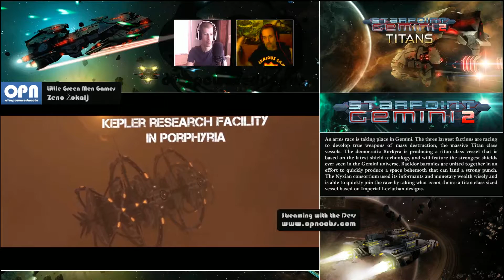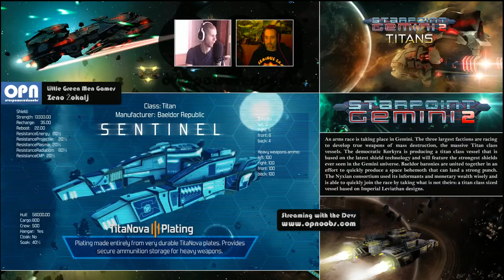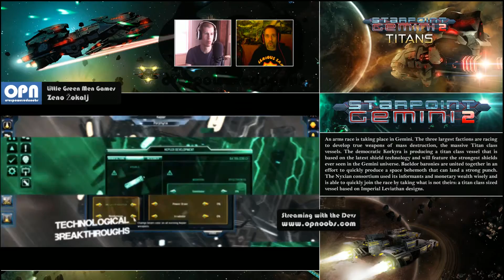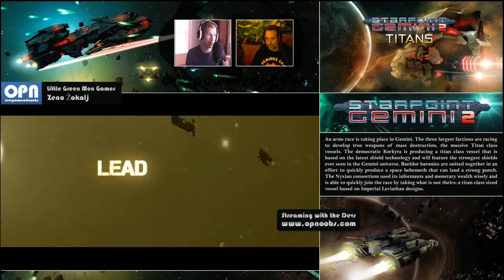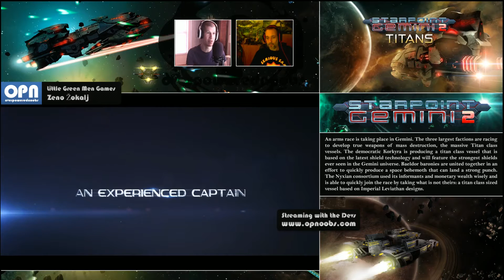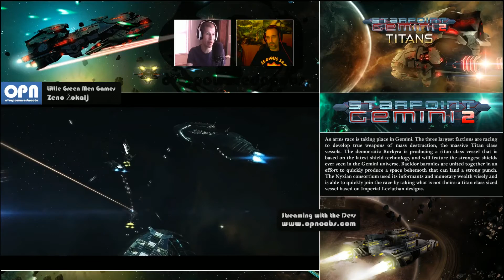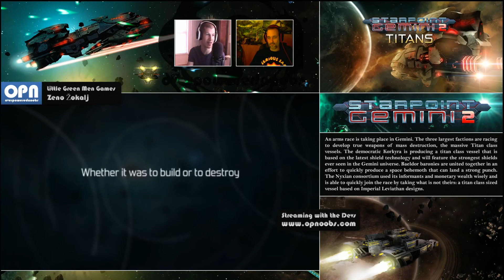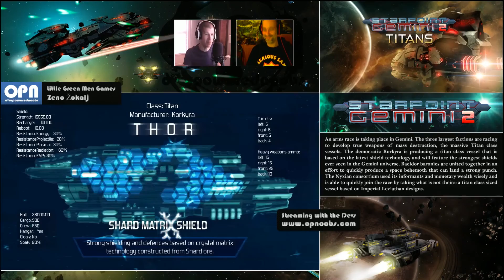Starpoint Gemini 2: Titans Interview with Zeno Žokalj at Little Green Men Games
An arms race is taking place in Gemini. The three largest factions are racing to develop true weapons of mass destruction, the massive Titan class vessels. The democratic Korkyra is producing a titan class vessel that is based on the latest shield technology and will feature the strongest shields ever seen in the Gemini universe. Baeldor baronies are united together in an effort to quickly produce a space behemoth that can land a strong punch. The Nyxian consortium used its informants and monetary wealth wisely and is able to quickly join the race by taking what is not theirs: a titan class sized vessel based on Imperial Leviathan designs.

Join one of the factions in their worthy attempt and become the deciding factor.

Welcome to project Titan.

Starpoint Gemini: Titans is an addition to the existing stories where players will be able to pick up where they stopped and simply continue on playing. Titans will give you a small taste of what Starpoint Gemini: Warlords, our next big project, is trying to achieve.